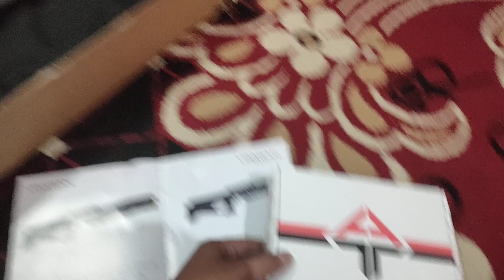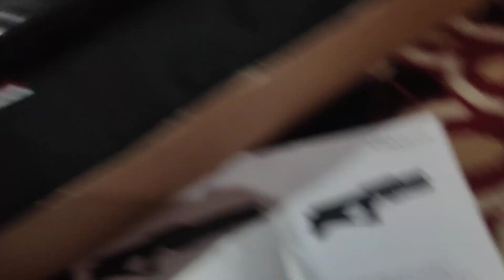AGT URAGAN 1.77 SENAPAN IDAMAN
AGT URAGAN
MADE IN CEKO
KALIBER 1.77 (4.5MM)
PENGISIAN QUICKFILL
Magazine 2pcs (15round)
Regulator pengisian

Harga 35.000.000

IG UNTUNG. SETIAWAN NAR SPORT
TOKOPEDIA,  BUKALAPAK @N. A. R SPORT